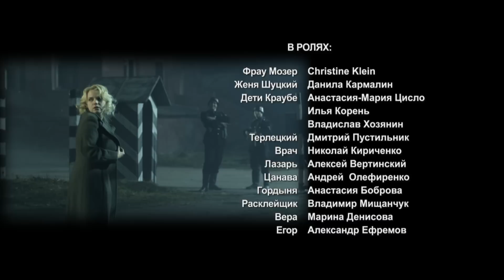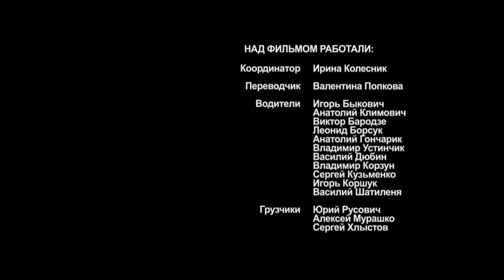Hunting the Gauleiter - Episode 6. Russian TV Series. StarMedia. Military Drama. English Subtitles